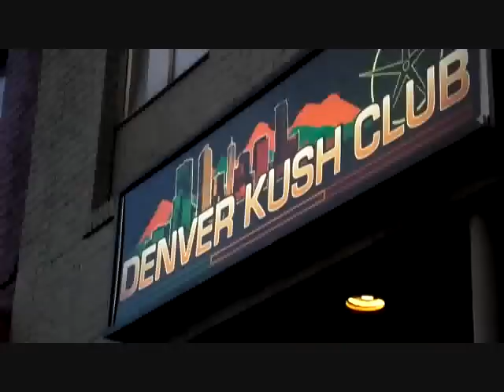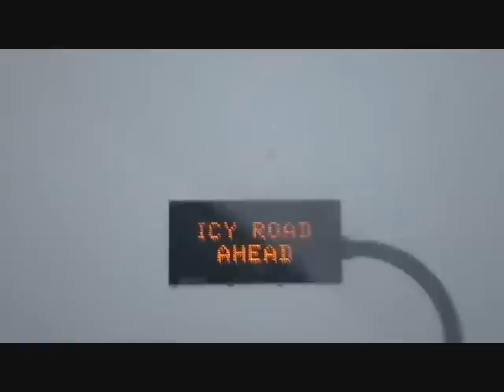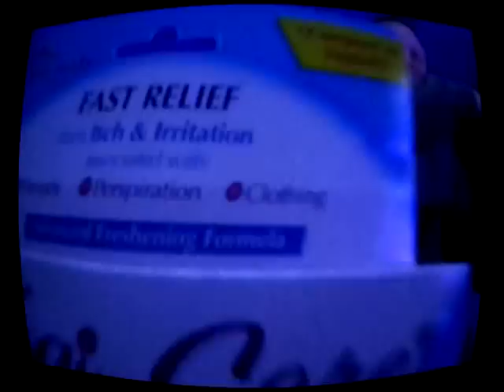Musicfest 2014: Tijuana TrainWreck Dispensary Tour....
I mean...what the hell else are you gonna do for 40 hours in a van?

Set to Shinyribs "Limpia Hotel (Chihuahua Desert)" from the Gulf Coast Museum Album

Special Thanks To Shinyribs for their Badassness in Allowing the TJTW Horns to Bring It!

And of course, Musicfest...for letting us bring our little bit of Horn-E Ness into this mix...

Oh, and American Aquarium...Our Bad!  We Will Make It Up to You!  You Guys Rock!

Cody Canada and Crew for Welcoming Us In to the Jamz

And to all the Artists that Make this Conference Happen.  You Rock!

From Gruene Hall's "Hair of the Dog" jam to Denver's Cervantes Masterpiece...to Steamboat Musicfest 2014...just a collection of memories :)

*The views expressed in this video are those of the presenters and do not necessarily represent the views, opinions, or positions of, and should not be attributed to my employer  ;).

*All Characters in this work are Fictitious. Any resemblance to real persons, living or dead, is purely coincidental.

Video Credit
Brandi Lynn Neal of Cash County Line in Humble, Tx.  Check Em Out.